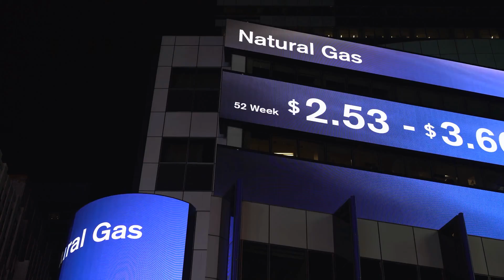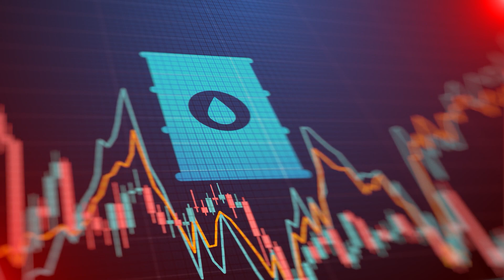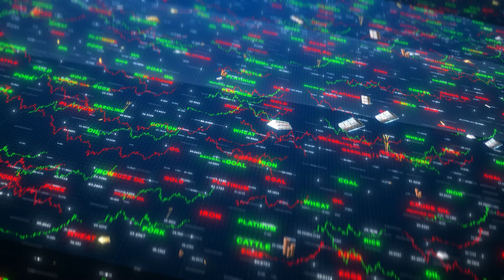Deutsche Ermittler wollen Fall Nordstream gelöst haben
Deutsche Behörden wollen aufgeklärt haben, wer die Nordstream-Pipelines gesprengt hat. Grundlegende Details werden berichtet von der ZEIT, der ARD und dem SWR. Es stellt sich sofort die Frage, warum die russischen Geheimdienste bisher überhaupt nichts Handfestes vorlegen können.
Anders als die Reporter-Legende Seymour Hersh behauptet hatte, handelte es sich nicht um eine High-Tech-Operation, die auf die höchsten Ebenen der USA zurückgeht. Keine Sonar-Bojen, keine Spezialflugzeuge, keine Spezialschiffe und keine Spezialeinheiten. Eine gewöhnliche Jacht sei von einer Firma mit ukrainischen Besitzern angemietet worden, heißt es nun. Sechs Personen seien an die seichte Stelle gefahren und hätten dort den Sprengstoff platziert. Die Pipeline ist nur ein Stahlrohr mit ein paar Zentimetern Beton-Ummantelung. Das Team sei in Rostock in See gestochen und habe gefälschte Pässe verwendet. Hinterher seien die Personen abgetaucht. Die zurückgegebene Jacht weise Spuren von Sprengstoff auf.